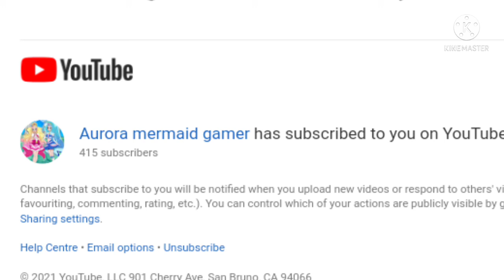IT'S OFFICIAL! JUNKO HAS SUBSCRIBED!